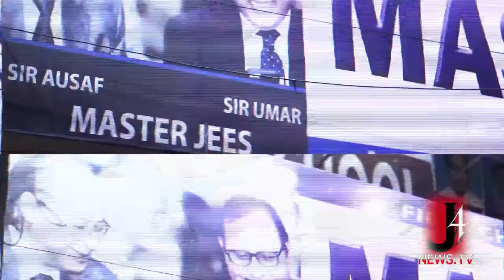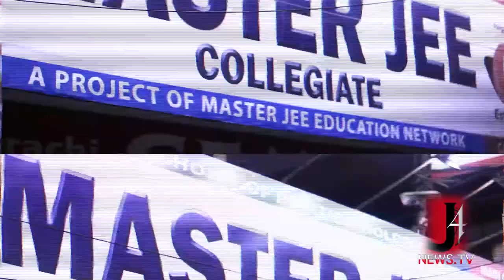Pakistan Defence Day 6 September 2018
its a fully entertainment infotainment and comedy